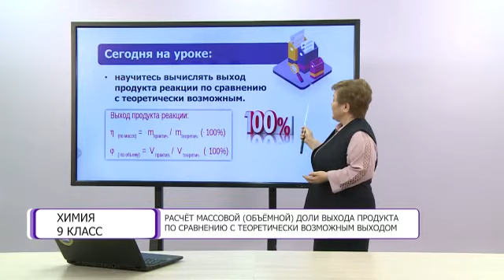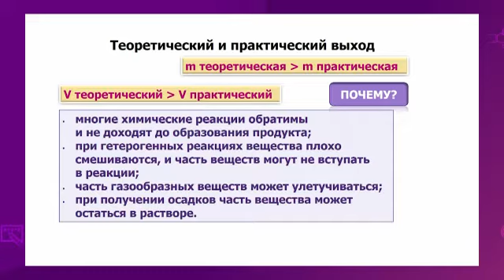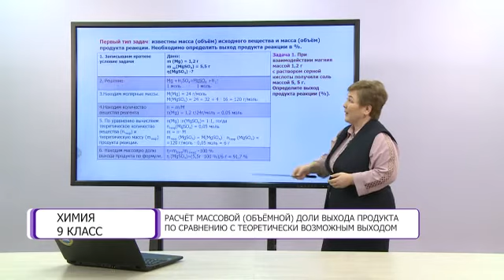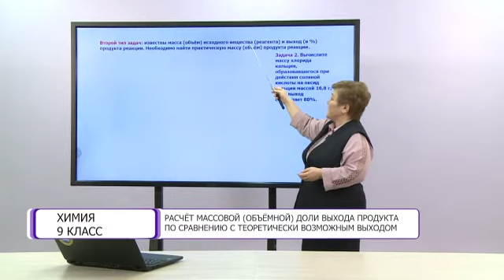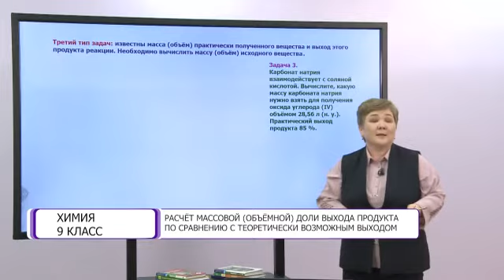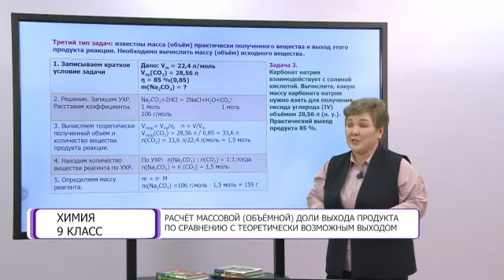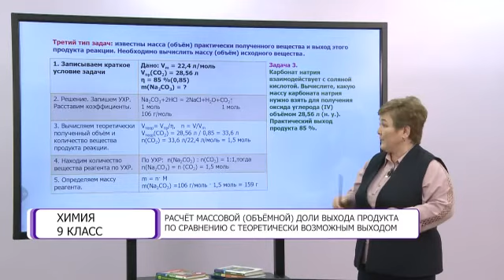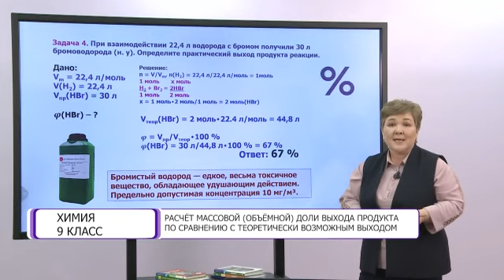Химия. 9 класс. Расчет массовой доли выхода продукта по сравнению с теоретически возможным выходом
Тема урока: Расчет массовой (объемной) доли выхода продукта по сравнению с теоретически возможным выходом /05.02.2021/